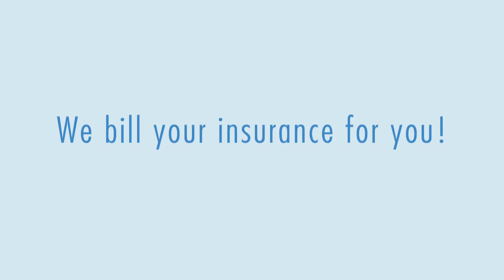Scheffe Flu Shots 2014